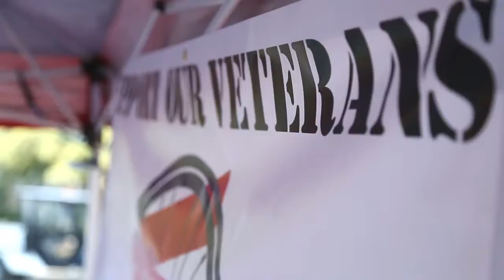Help Ole Miss Put a Veteran on an AmTryke! - Like - A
The University of Mississippi Recreation Management Department has partnered with the Ambucs organization to benefit veterans with disabilities.

On September 10, 2015, members of the UM community came together to race an AmTryke (adaptive tricycle) around The Circle, competing to complete 75 laps in the fastest time.  The race raised money to benefit veterans with disabilities.  Veterans were given the AmTrykes used in the race.

Our goal is to provide as many veterans as we can with independence and mobility. To do this, WE NEED YOUR HELP! Every dollar counts! For every $1,000 we collect for the AmTrykes in Action fundraiser, we are able to provide one veteran with an AmTryke.